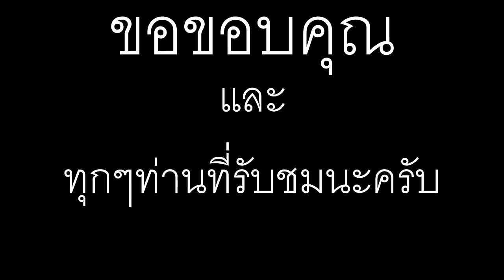Pae Music Over Dive & Distortion Review - Jammy Music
ของฝากจากน้าแพะครับบบบ
ฝากติชมด้วยนะครับ
ขอบคุณ น้าแพะ มิวสิค ด้วยนะครับผม